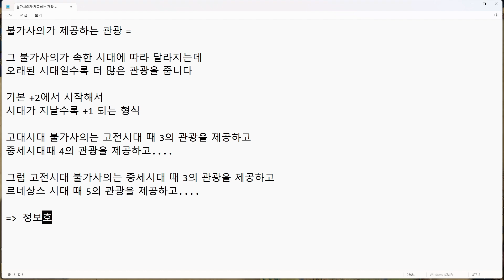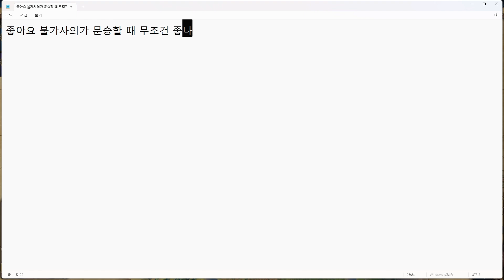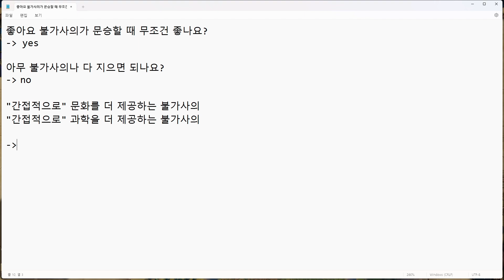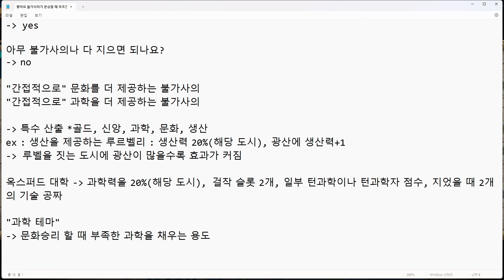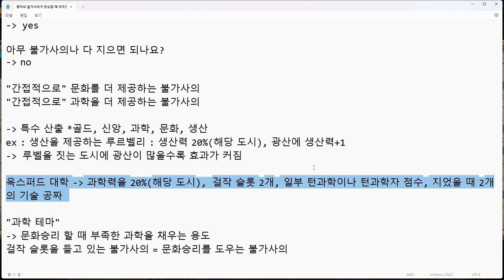오리엔트 문명6 초보자를 위한 2023 최신 공략 - 불가사의 튜토리얼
초보자를 위해 불가사의를 낱낱이 해부하는 공략 영상 입니다.
어떤 불가사의를 지어야 할까? 이 불가사의는 뭘까?
그런 궁금증을 해소해주는 영상 시리즈의 0편, 튜토리얼 영상입니다.

0:00 불가사의 공략 1편 인트로
1:53 왜 불가사의 공략을 루트비히로?
4:15 불가사의 개념에 대하여
9:32 불가사의를 짓는 이유
13:45 어떤 상황에서 불가사의를 지어야 할까?